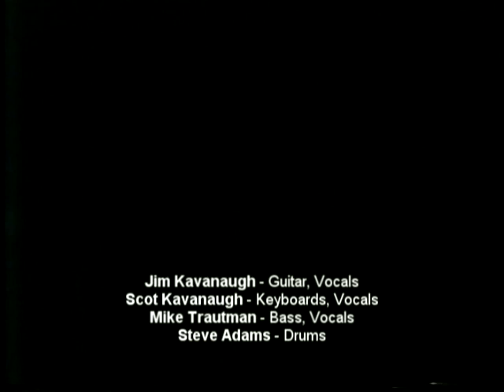SRO Runaway.mpg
SRO in Port Huron in (I think) 1988 or 99 Shot  by Don the owner of "The Cave Music". Video cams have sure came a long way since then.

 This was back when you hung out all the time with your band mates for no reason at all, unlike now in the big pro world where you don't have many friendships or do " the Hang". I miss those days, but not the hair.